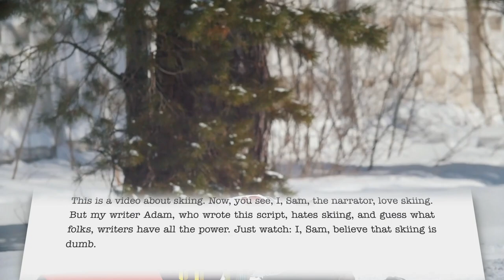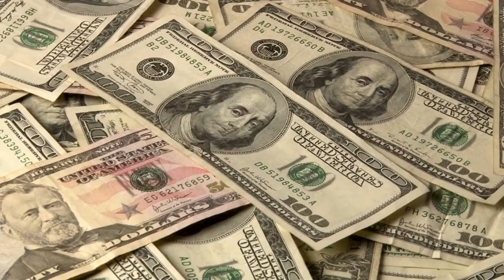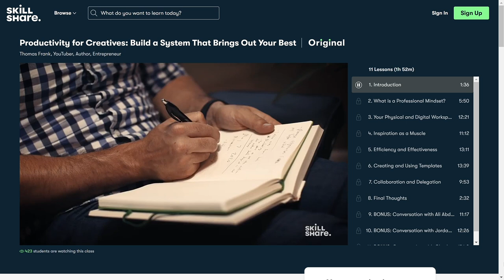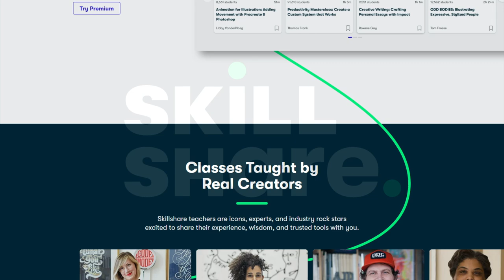Why North Korea Has a Ski Resort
Video written by Tristan Purdy and Adam Chase